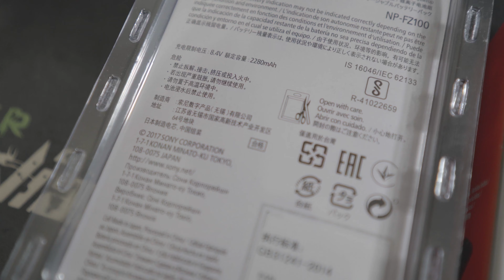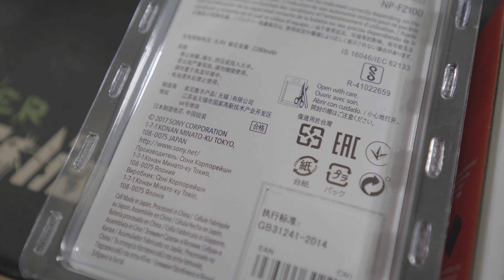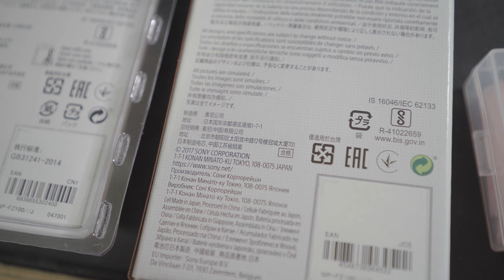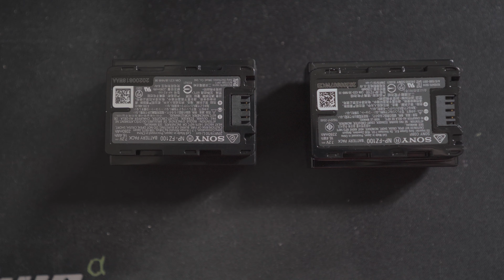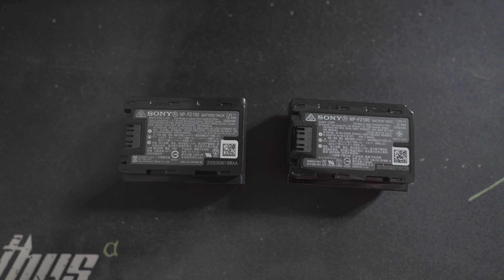【信價比】踢爆!!網路高仿假貨!! SONY原廠電池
一分錢一分貨，真的要非常小心
特別拍這支影片希望不要有人上當了